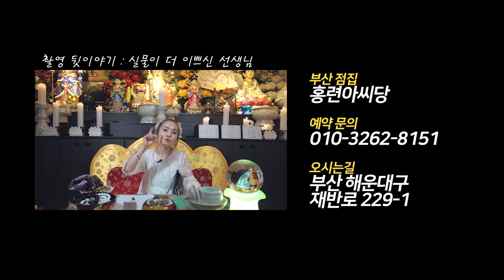홍련아씨당 선생님이 지인의 점사를 보지않는 이유! *PS.실물미인이십니다* 부산점집 부산유명한점집 홍련아씨당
자막
★부산점집 홍련아씨당★

★대표블로그★
-올마이티TV